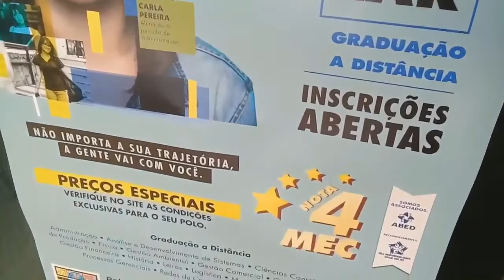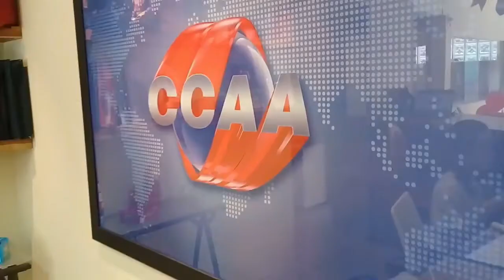Programa Japeri Online Mais - 14 de agosto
Nesta edição confira as principais notícias que foram destaque em nosso site e um resumo sobre a prisão do prefeito de Japeri.